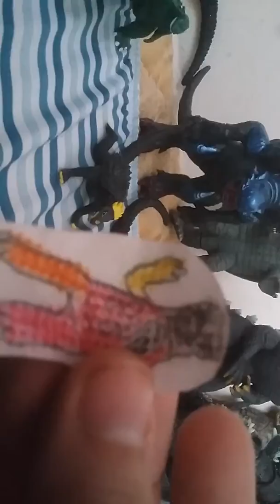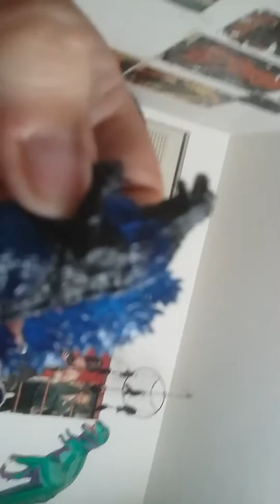Kaiju Island ep 5